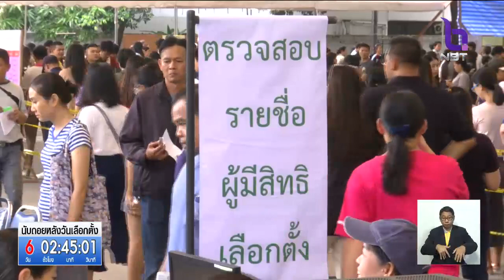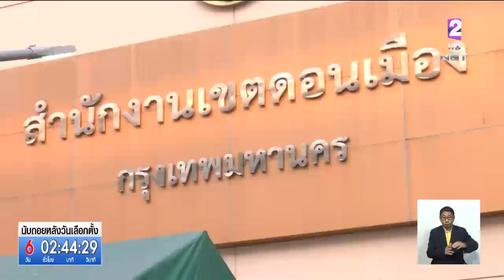เลือกตั้งล่วงหน้า กทม.ใช้สิทธิ์พุ่งกว่า80% 'First Vote' หวังเลือกตั้งครั้งแรก เปลี่ยนแปลงประเทศไทย